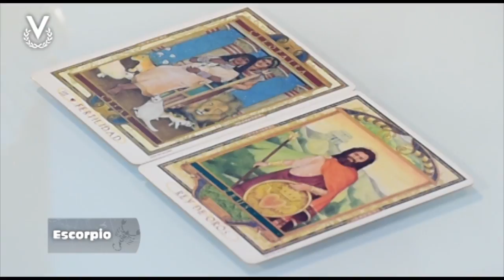Escorpio –09_12_2019 – Los Astros